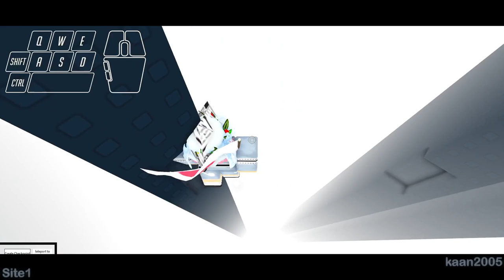Site1 [Tier 20] - All Jumps Progress #1 || Outer Section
familiarity with site0.

something's wrong..

timestamps:
0:00 Familiarity with Site0
2:46 The Extension of Outer Section
4:27 Into the Site1

audio: Demetori - Bloom Nobly, Cherry Blossoms of Sumizome ~ The Harm of Coming into Existence

[outside section]
time taken: 3 hours
time taken editing: 5 hours
enjoyment: 9/10

my tier 12 barrier has been broken. thank you. [4/9/22]

tier 14 barrier annihilated. destroyed. [5/22/22]

first soul-crushing tower. regardless of what tower game its done in (outside jtoh as well): reddish monolith!!11 [9/26/22]